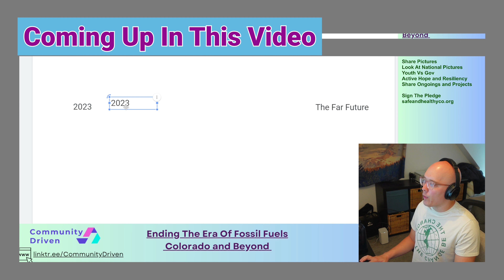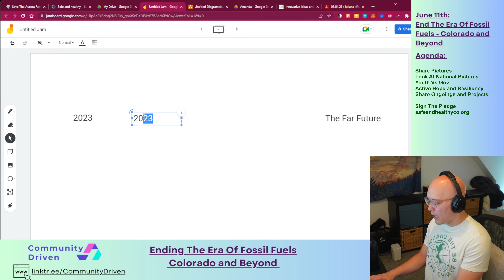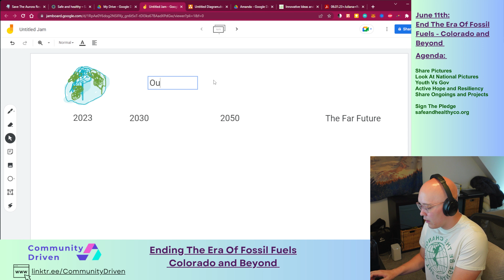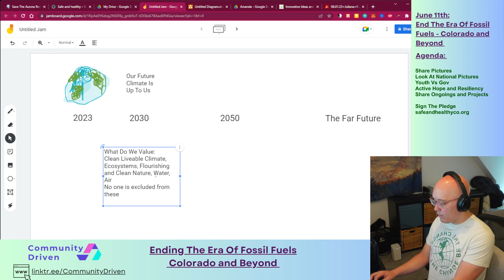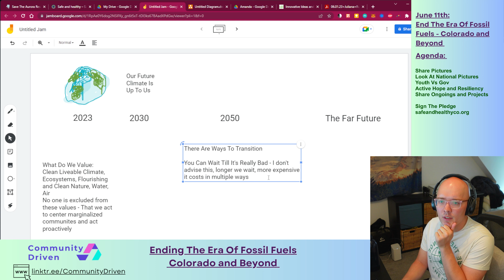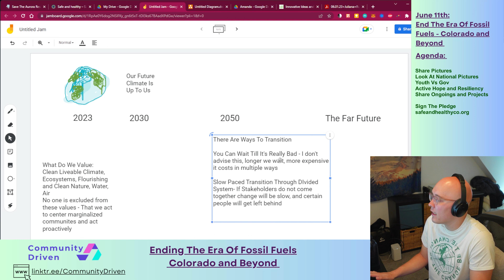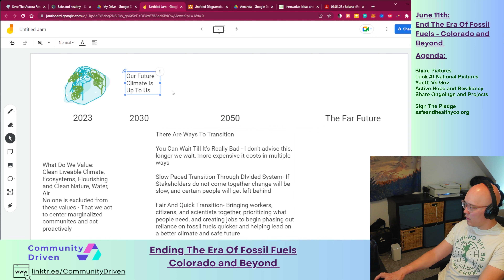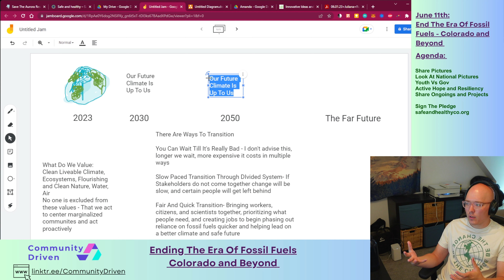Designing A Safe and Fair Climate Transition - End The Era Part 6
This is part 6 in our End The Era series where we look at what a fair and safer climate transition and future could look like! What do you think is an important part of a clean climate transition?

Learn about the fossil fuel industry and the growing pushback by everyday people and leaders to tell them their profits are not as important as our future. We can transition in a quick and people centered way! What ideas do you have to make the future a better one? Let us know down in the comments!

Community Driven Overview
Here at Community Driven we work to highlight and broadcast positive impact conversations, news, and change makers. Look forward to more curated content and shares! For the most up to date